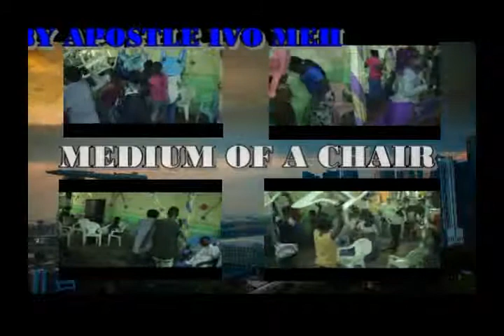IMPARTATION USING JUST A CHAIR